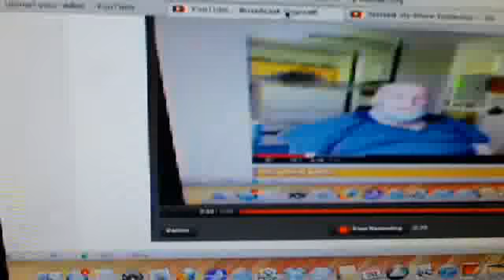Probably my Worst Video EVER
I can laugh at myself (And other stupid things)